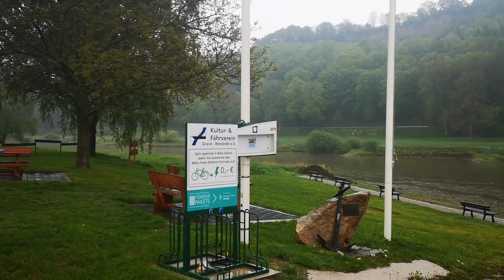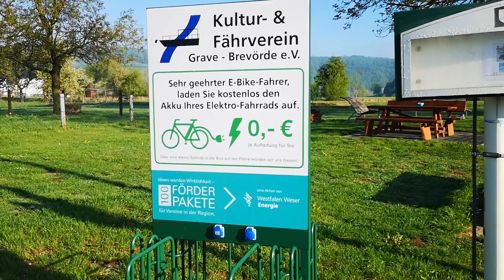Landvergnügen #1 | Biohof Stapel | Im Weserbergland mit dem Wohnwagen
Unser erstes Landvergnügen fiel buchstäblich ins Wasser. Aber Frau Stapel vom Biohof hat mit uns trotzdem noch eine sehr interessante Führung über deren Bauernhof gemacht. Wir bedanken uns recht herzlich für die Freundlichkeit und die Geduld, alle Fragen der Kinder auch zu beantworten.

• DANKESCHÖÖÖN!

• Sonstiges KFZ-Zubehör:

* Geniale Handyhalterung für KFZ
* Zweite Handyhalterung

• Sinnvolles Wohnwagen-Zubehör